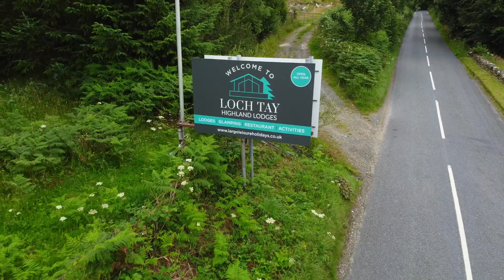Loch Tay Highland Lodges by drone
A drone flight over the Loch Tay Highland Lodge complex near Killin.